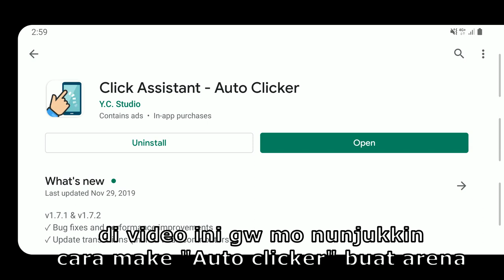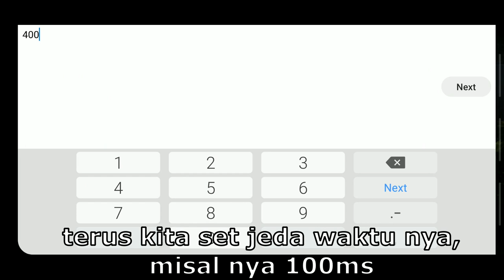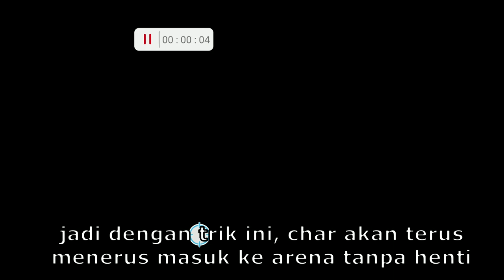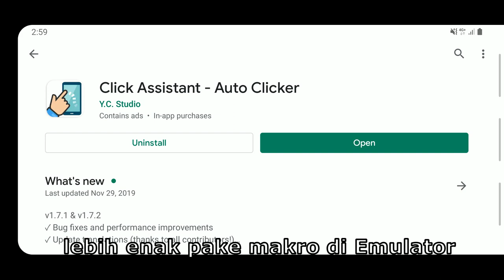Tutorial Cara pake Auto clicker buat nge-bot di Arena (Android) - Black Desert Mobile Indonesia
PER 26 DESEMBEE 2019,
PENGGUNA TRIK INI, ATAUPUN MAKRO DALAM BENTUK APAPUN (TERMASUK EMULATOR) AKAN DI BANNED OLEH GM.
JADI VIDEO INI UNTUK EDUCATION PURPOSE AJA YA.

tips dan trik black desert mobile